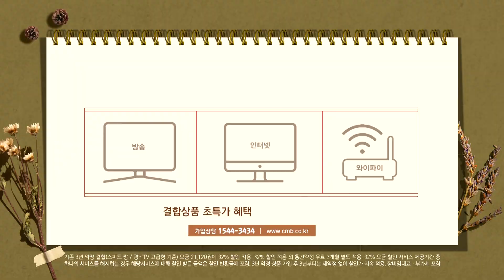[광주뉴스] ´국립 국가폭력트라우마치유센터´ 광주 유치 확정